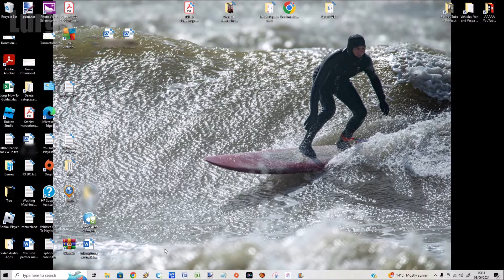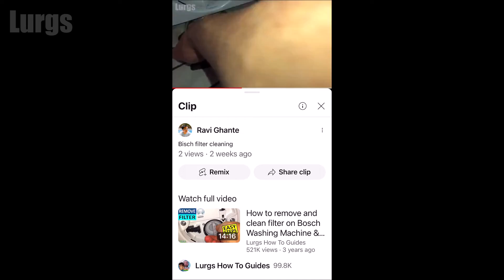YouTube How to view clips made by viewers on YouTube Studio Desktop or YouTube Studio Mobile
YouTube How to view clips made by viewers on YouTube Studio Desktop or YouTube Studio Mobile. YouTube how to view clips made by viewers. YouTube Clips are a way for your Viewers to share favourite moments from your videos and live streams and you can easily see what YouTube clips have been created from YOUR videos.
With YouTube Clips, you and your Viewers can share 5-60 seconds of your existing content to highlight a must watch moment. YouTube Clips will have their own shareable links, but they don't create new videos – they're only pointers to existing videos or streams. The YouTube clipped segment will play and loop on the underlying watch page, and anyone who watches the YouTube clip can easily check out your full video or stream. All metrics, like views, watch time and ad revenue, will be attributed to your original video so it's great for us as YouTube Creators.
Other useful How To Guides to help you save ⏱TIME and 💰 MONEY:
TECHNOLOGY